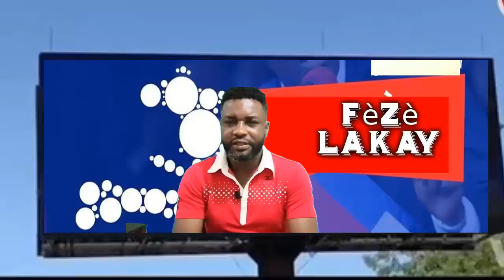Ayiti bay Sendomeng yon gwo kou, P. Abinader fache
Fèzè Lakay, chanèl nouvèl tout peyi a toujou prezan pou pote tout enfòmasyon yo nan bon ti mamit.